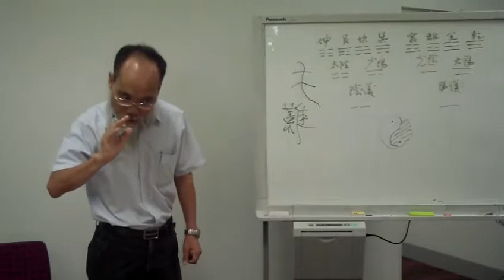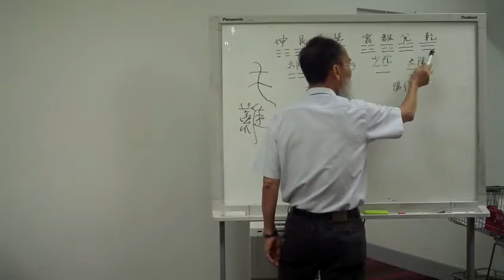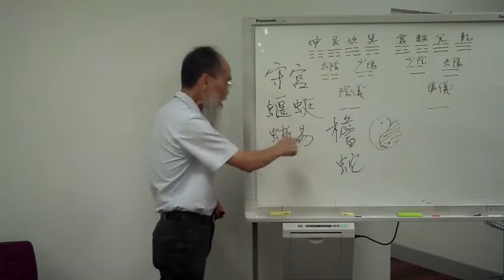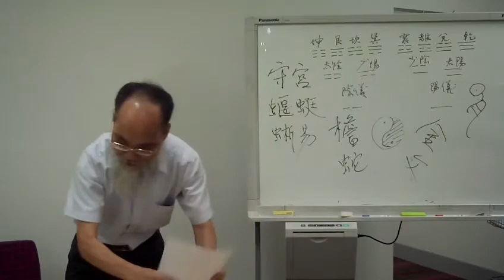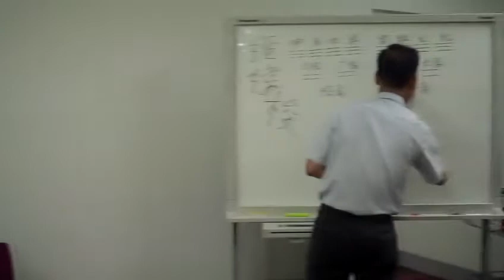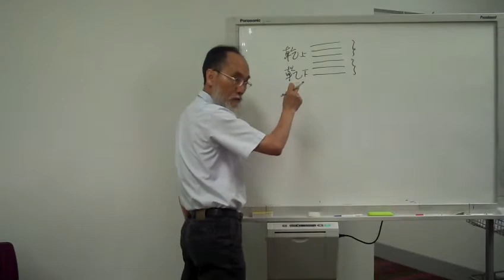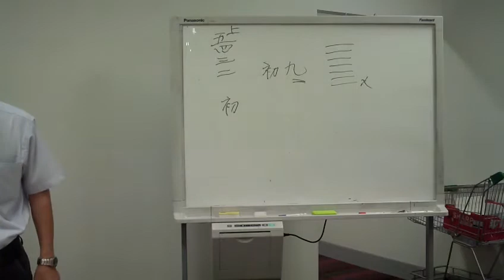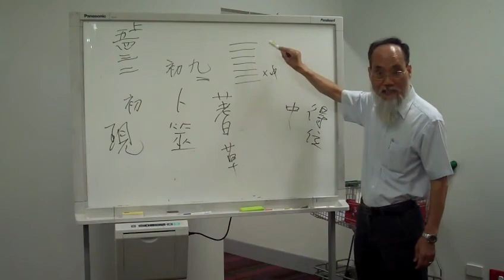乾坤屯蒙四卦探析1A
易經乾、坤、屯、蒙四卦探析（1）
Francis Wong

序卦傳曰：「有天地然後萬物生焉，盈天地之間者唯萬物，故受之以屯。
屯者，盈也；屯者，物之始生也。物生必蒙，故受之以蒙。蒙者，蒙也，
物之稚也。」
到底天地初開之時，原始社會是一個怎樣的狀態？而人類又如何應對當
時的局面呢？
本講因就易經乾、坤、屯、蒙四卦，淺述易學智慧，探討古先聖賢對待
生活、處事應物及謙卑做人的態度。